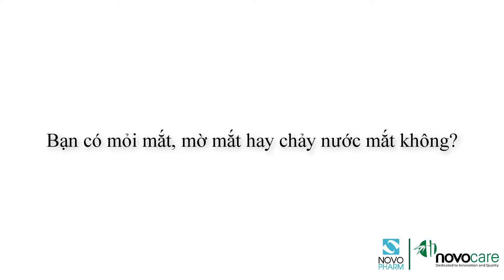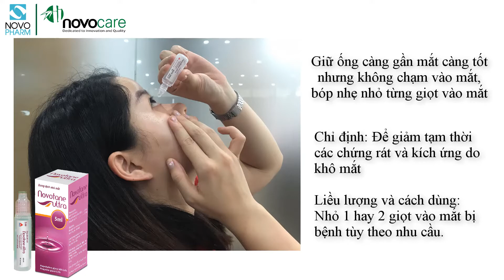Cách sử dụng nước mắt nhân tạo Novotane Ultra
Hướng dẫn kiểm tra tình trạng khô mắt và cách sử dụng sản phẩm nước mắt nhân tạo Novotane Ultra

NOVOTANE ULTRA- NƯỚC MẮT NHÂN TẠO CÔNG NGHỆ BFS MỸ
Giúp dưỡng ẩm mắt, giảm khô, mỏi mắt

"Đăng ký" để tiện theo dõi các video mới nhất về chăm sóc mắt tại:

Hotline: 18002013
Sản phẩm có bán tại các nhà thuốc trên toàn quốc
Bản quyền thuộc về Novotane Ultra
Copyright by Novotane Ultra ☞ Do not Reup